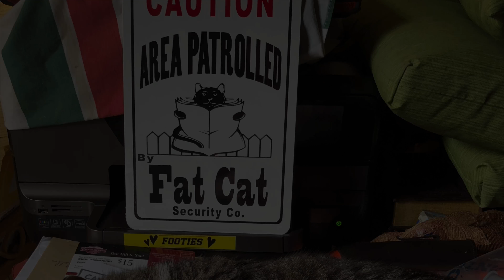An iMovie Trailer:A Tribute To Joey Cat fka Big Joe-RIP 11/8/18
(“First” Comments will be,automatically,deleted.I DON’T CARE!

You could call me virgin or any other name in the book and tell me to quit YouTube. I will NEVER...EVER...stop making videos for youtube! Don’t waste my time or yours! You’re not original!)

My Step father’s Cat’s health has been getting worse and we had to put him down.

This video is in Tribute To a cat that was anything but ordinary!

A cat that was big,fluffy and looked like a tiger!

Joey Cat was more than a pet...he was family!

(If there is something you want to send me that is not on my wish list,let me know and I will try to add it.
After you make your purchase,PLEASE,immediately,notify me!"WITH PROOF."You can do that by private messaging me on Twitter.)

I am RyderOrRiot1 aka The J-Man,The YouTube Universal Champion!

My Intro was created using the app,IntroMate